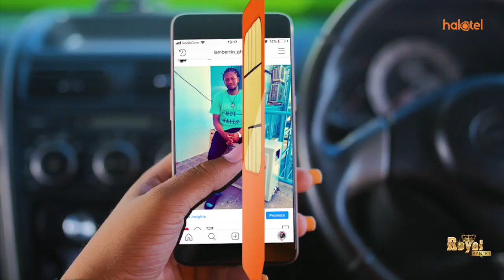TANZANIA YATOA MSAADA WA CHAKULA, DAWA KWA MALAWI, ZIMBABWE NA MSUMBIJI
Serikali ya Tanzania imetoa Msaada wa Chakula na Dawa kwa nchi za Malawi, Msumbiji na Zimbabwe kufuatia Kimbunga cha Idai ambacho hadi sasa inasemekana watu takribani 1,000 wamepoteza maisha na shughuli za uokoaji zinaendelea.